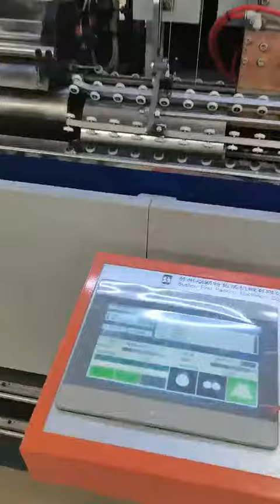Production line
Suzhou First Packing Machinery